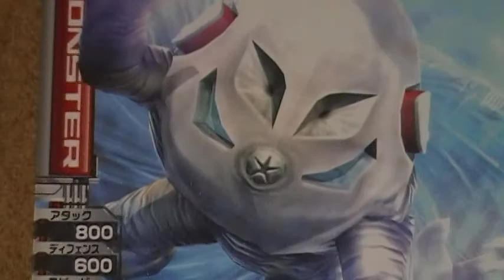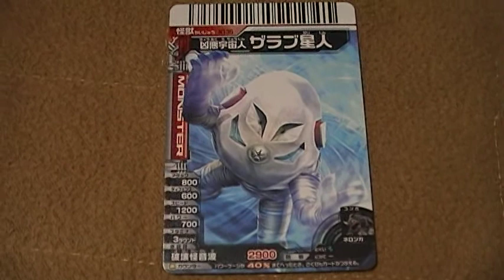大怪獣バトル 凶悪宇宙人ザラブ星人 円谷プロ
円谷プロトレーディングカードゲーム、大怪獣バトルシリーズ。
恐ろしいくらいの種類の怪獣がいそうです。。。コツコツ集めます♪